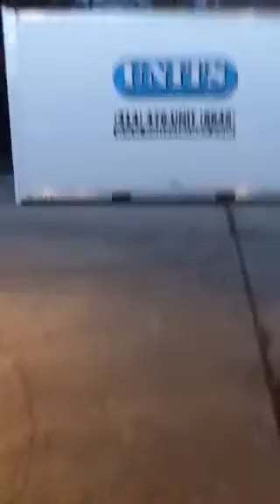PARTY HAUS PART 5💩